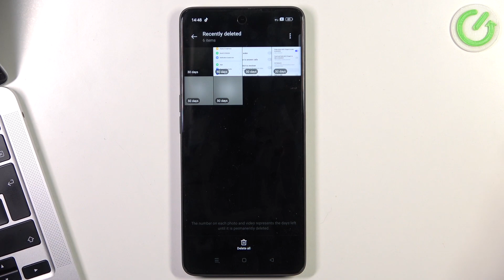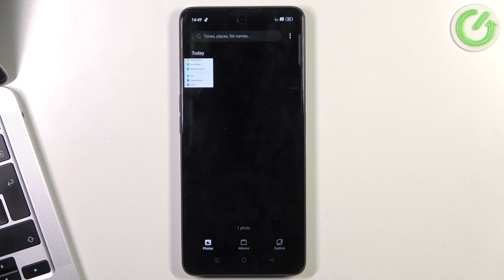How to Recover Deleted Photos in OPPO A98 – Recover Photos & Videos from Recycle Bin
Did you accidentally remove a photo in your OPPO A98? Do you want to recover it? Here we are coming to show you that it's possible! In the above video, we would like to present you a quick way to get into a proper section called a recycle bin, where all deleted photos from the last 30 days are stored. Thanks to this option you'll be able to restore some of the previously removed pictures. So let's follow all shown steps and successfully recover deleted photos in your OPPO A98.

How to recover deleted photos in OPPO A98? How to recover deleted videos in OPPO A98? How to recover items from recycle bin in OPPO A98? How to find deleted photos in OPPO A98?